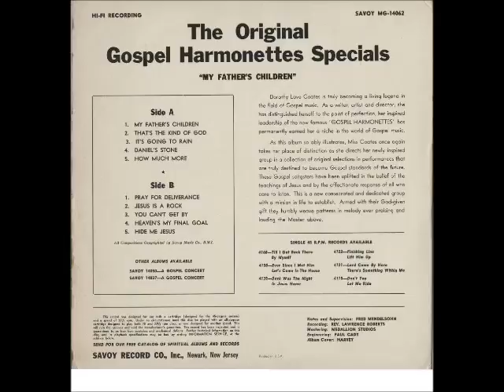The Gospel Harmonettes Specials - Hide Me Jesus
The Gospel Harmonettes Specials
Hide Me Jesus
My Fathers Children
Track B5
Dorothy Love Coates
1962
Savoy Records
Savoy MG- 14062